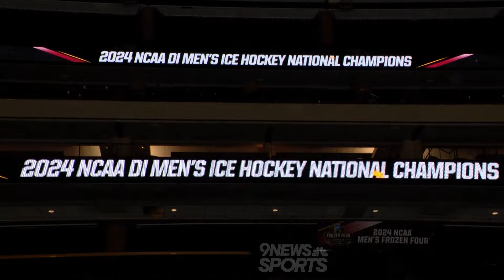University of Denver captures NCAA-record 10th national championship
The Pioneers are brining home another trophy after winning their second title in three years.